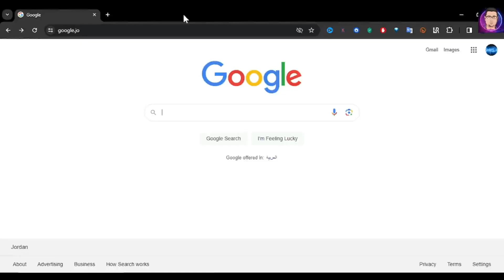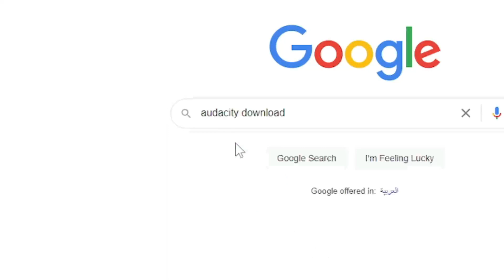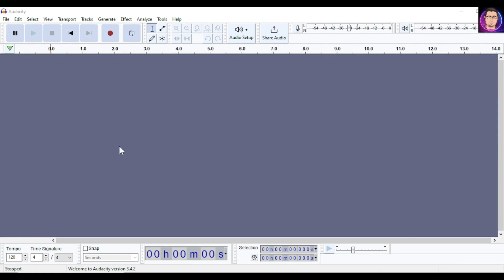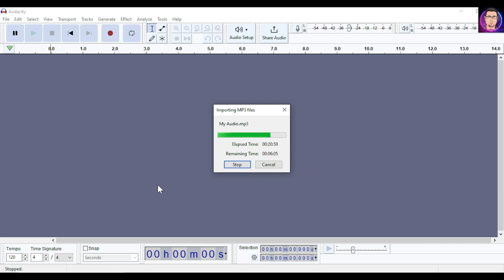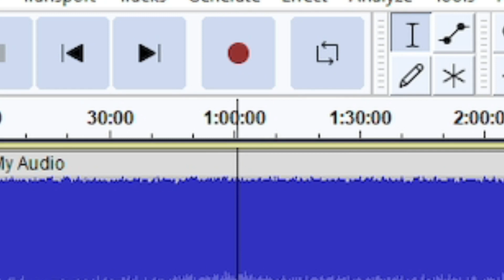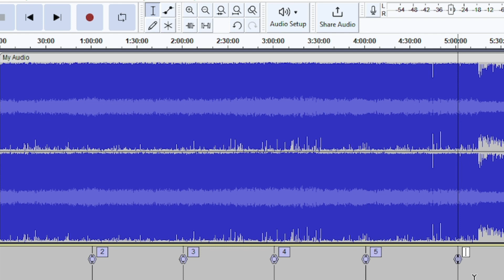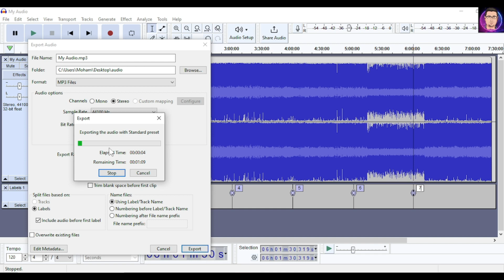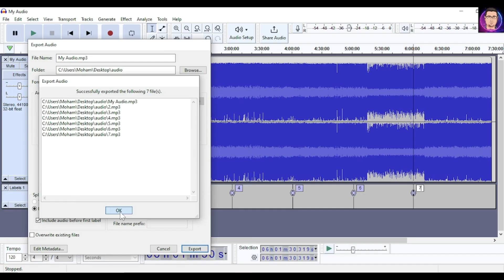افضل برنامج مجاني لتقسيم الملفات الصوتية MP3 (2024)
هل تبحث عن طريقة سهلة لتقسيم الملفات الصوتية MP3؟

في هذا الفيديو، سنستعرض أفضل برنامج لتقسيم الملفات الصوتية MP3 لعام 2024، وهو برنامج Audacity.

ما هو Audacity؟

Audacity هو برنامج مجاني مفتوح المصدر لتحرير الصوت متاح لنظامي التشغيل Windows و Mac.

مميزات Audacity:

سهل الاستخدام
مجاني تمامًا
يدعم العديد من صيغ الملفات الصوتية
تقسيم الملفات الصوتية
تحويل صيغة الملفات الصوتية
في هذا الفيديو، سنشرح كيفية استخدام Audacity لتقسيم الملفات الصوتية MP3 إلى مقاطع أصغر.

سنتعلم أيضًا كيفية:

تحديد أجزاء من الملف الصوتي التي تريد تقسيمها
استخدام أدوات Audacity لتقسيم الملف الصوتي
حفظ المقاطع الصوتية المقسمة كملفات MP3 منفصلة
شاهد هذا الفيديو لتعلم كيفية تقسيم الملفات الصوتية MP3 باستخدام Audacity!

ملاحظة: هذا الفيديو مخصص للمبتدئين الذين ليس لديهم خبرة سابقة في استخدام Audacity.